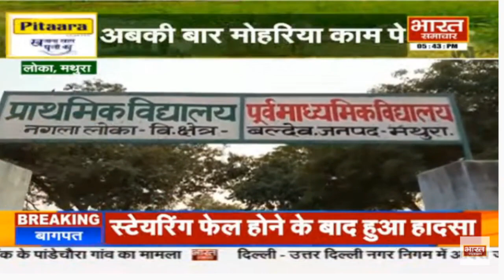पंचायत चुनाव स्पेशल : जानें लोका (मथुरा) गांव में कितना हुआ विकास ?